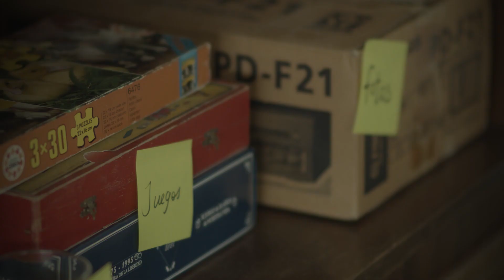Elena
"Elena" es el punto de encuentro de dos personajes que luchan desesperadamente por algo que han perdido